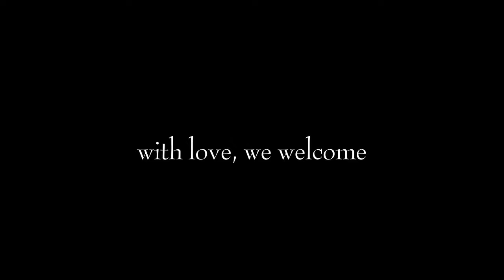Mom, Dad, Sister and Me featuring Taylor Emilio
Mom, Dad, Sister and Me
featuring Taylor Emilio
November 2016